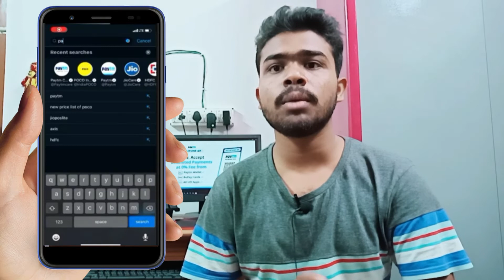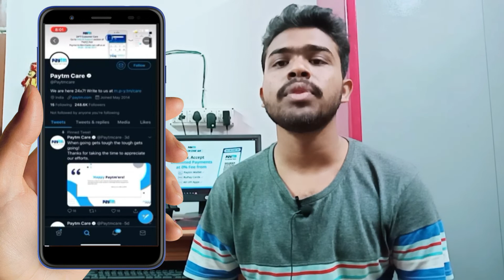Paytm Account Block ¦ How to unblock paytm Wallet ¦ Paytm Payment Bank Unblock ¦ Paytm Block Wallet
Paytm Wallet Block problem ¦ How to unblock paytm Wallet ¦ Paytm Payment Bank Unblock ¦ Paytm Block
So..
Hay guys.. Aaj ki es video me maine apko btaya paytm account block ke bare me aur esse unblock kaise kare...
Topic Cover :-
Paytm account block
Paytm Wallet Block
Paytm Payment Bank block
How to unblock paytm Wallet
How to unblock paytm Payment Bank
how to unblock paytm account,
paytm account blocked,
paytm account unblock,
how to unblock your paytm temporarily blocked account [full guide,paytm account block kyu hota hai,
Umeed karte Hai ki video aapko pasand Aya hoga..